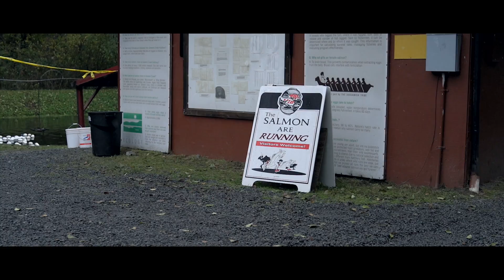BROKEN FISH: COLLAPSE OF THE COHO | TRAILER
From director Colby K. Neal, and Taiwanese producer Shihyun Kung, comes Broken Fish, a short "call-to-action" documentary film educating Seattleites about wild salmon habitat destruction, and how pollutants in Puget Sound impact tribal communities whose livelihood depends on a healthy wild salmon cycle.

Director: Colby K. Neal @filmtheland
Assistant Dir: Shih Yun Kung @ach0955
Producers: UW Comm Lead @commlead
Ocean Link NW, Nereus Program @Nereusprogram and The Nippon Foundation

Special thanks to the Puget Soundkeepers @pugetsoundkeeper